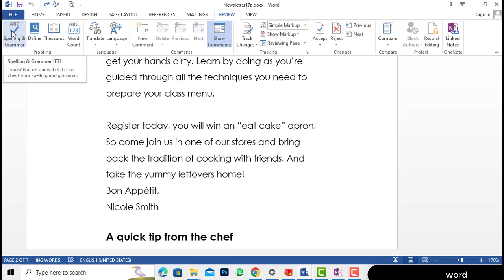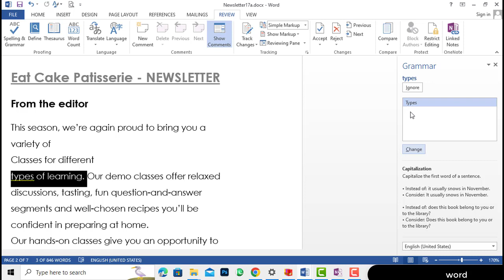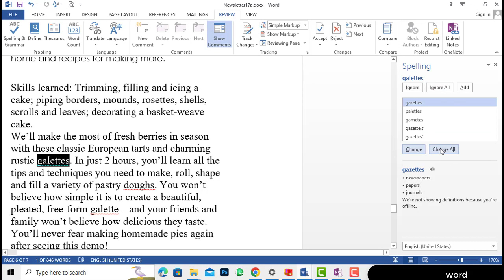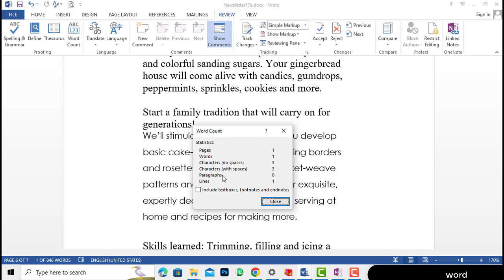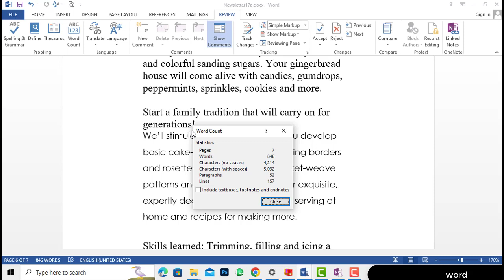How to use Proofing tools in ms word | Spelling & Grammar | Thesaurus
Greeting!
In this tutorial, we will learn how to use the proofing tools in Microsoft Word. This feature is a lifesaver for anyone who wants to produce error-free documents, whether it's for work, school, or personal use. We'll cover the basics of spelling and grammar checking, as well as how to use the thesaurus to enhance your writing.

Let's start with spelling and grammar checking. Microsoft Word's proofing tools will automatically check your document for spelling errors and grammar mistakes as you type. You can also run a spell and grammar check manually by going to the "Review" tab and clicking on "Spelling & Grammar."

If there are any spelling errors, Word will highlight them in red and suggest corrections. You can either accept the suggestion or ignore it. For grammar mistakes, Word will underline them in green and provide a suggestion for improvement.

Next, let's look at the thesaurus. The thesaurus is a tool that helps you find synonyms for words in your document. This can be useful if you want to avoid repeating the same word over and over again or if you're looking for a more descriptive word. To access the thesaurus, simply right-click on a word in your document and select "Synonyms." Word will then display a list of synonyms for that word.

Another useful feature of the thesaurus is the "Antonyms" option. This will show you words that are opposite in meaning to the word you've selected. To access this, right-click on the word and select "Antonyms."

In addition to the spelling and grammar check and thesaurus, Microsoft Word also has other proofing tools that can help you improve your writing. For example, the "Contextual Spelling" feature will check for spelling errors in the context of your sentence. So if you have a proper noun that's spelled correctly but is flagged as a spelling error, the contextual spelling feature will recognize it and leave it as is.

In conclusion, the proofing tools in Microsoft Word are essential for anyone who wants to produce error-free documents. Whether you're checking spelling and grammar, using the thesaurus to find synonyms and antonyms, or relying on features like contextual spelling and AutoCorrect, these tools will help you take your writing to the next level.